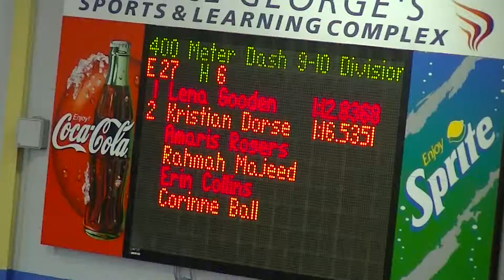2015 PVA 14 & Under Championships Kristian 400m